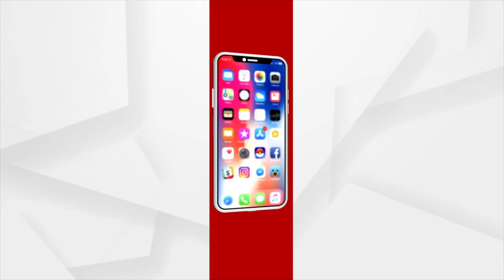ଜର୍ମାନୀର ଝିଅ ଏବେ ଦେଢ଼ଗାଁ ର ବୋହୁ ।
ପ୍ରେମ ପାଇଁ ସାତଦରିଆ ପାର ହୋଇ ବୋହୁ ସାଜିଲେ ଜର୍ମାନୀର ଝିଅ ଏମା ୱେଦେମଷେକ । ଭାରତୀୟ ସଂସ୍କୃତିକୁ ଭଲ ପାଇ ଆଜି ଭାରତୀୟ ବୋହୁ ହୋଇ ନିଜକୁ ଗର୍ବିତ ମନେ କରିଛନ୍ତି ଜର୍ମାନୀର ଝିଅ । ଏ ପଟେ ଵିଦେଶୀ ଝିଅକୁ ପରିବାର ବୋହୁ କରିଥିବାରୁ ପରିବାର ମଧ୍ୟ ବହୁତ ଖୁସି । ବଲାଙ୍ଗୀର ଜିଲ୍ଲା ବଙ୍ଗୋମୁଣ୍ଡା ବ୍ଲକ ଦେଢ଼ଗାଁ ଗାଁରେ ଏକ ବିବାହର ଉତ୍ସବ ଦେଖିବାକୁ ମିଳିଥିଲା